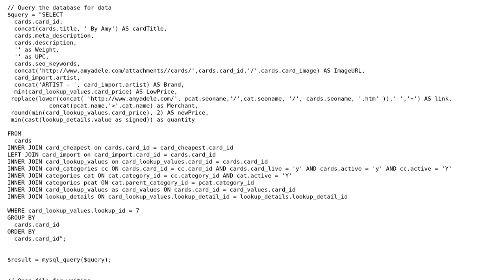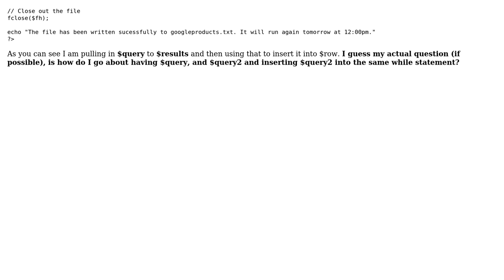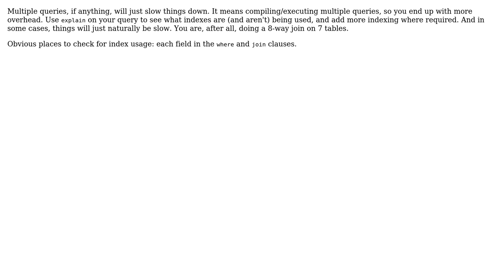PHP: Query Exceeding Max Time (How to handle this) (2 Solutions!!)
PHP: Query Exceeding Max Time (How to handle this)

With thanks & praise to God, and with thanks to the many people who have made this project possible! | Content (except music & images) licensed under CC BY-SA | Music | Images & others | With thanks to user Marc B user Louis Stephens user David Chan and the Stack Exchange Network Trademarks are property of their respective owners. You are responsible for your own actions.